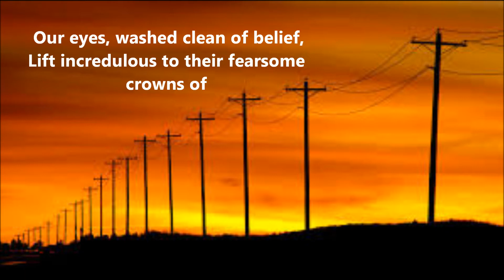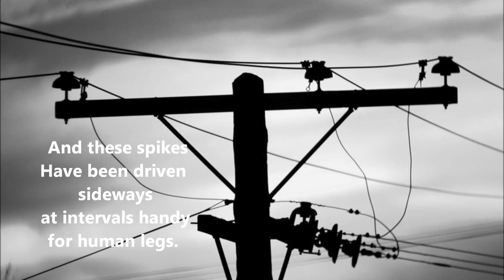Kenneth Fuchs (Telephone Poles)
Full of vibrant color and nostalgic longing, this work for baritone voice and chamber ensemble puts to music a poem by John Updike entitled "Telephone Poles".  American composer Kenneth Fuchs includes this along with several other Updike poems in a set called "Movie House" (completed in 2007).

Telephone Poles

They have been with us a long time.
They will outlast the elms.
Our eyes, like the eyes of a savage sieving the trees
In his search for game,
Run through them. They blend along small-town streets
Like a race of giants that have faded into mere mythology.
Our eyes, washed clean of belief,
Lift incredulous to their fearsome crowns of bolts, trusses struts, nuts,
insulators, and such
Barnacles as compose
These weathered encrustations of electrical debris –
Each a Gorgon’s head, which, seized right,
Could stun us to stone.

Yet they are ours. We made them.
See here, where the cleats of linemen
Have roughened a second bark
Onto the bald trunk. And these spikes
Have been driven sideways at intervals handy for human legs.
The Nature of our construction is in every way
A better fit than the Nature it displaces.
What other tree can you climb where the birds’ twitter,
Unscrambled, is English? True, their thin shade is negligible,
But then again there is not that tragic autumnal
Casting-off of leaves to outface annually.
These giants are more constant than evergreens
By being never green.

Performed by Roderick Rollins (baritone) and the London Symphony Orchestra
Conducted by JoAnn Falletta

Lyrics from Collected Poems 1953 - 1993 by John Updike (Knopf),
Used with Permission of The Wylie Agency LLC and Alfred A. Knopf, Inc.